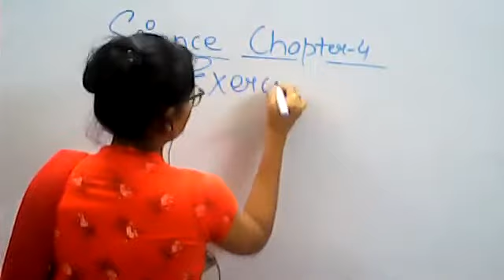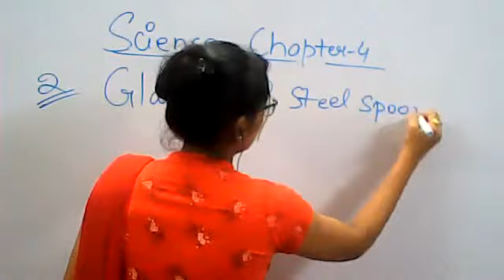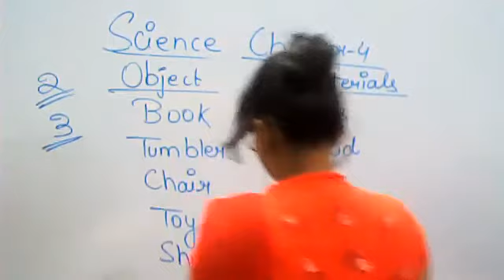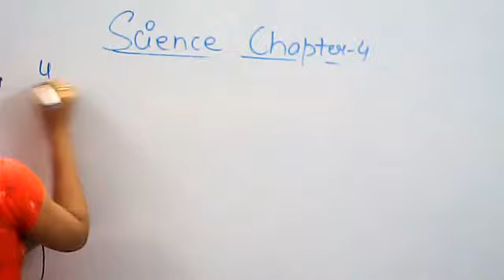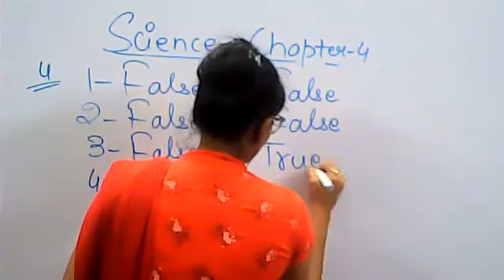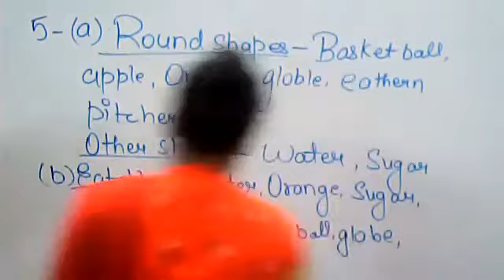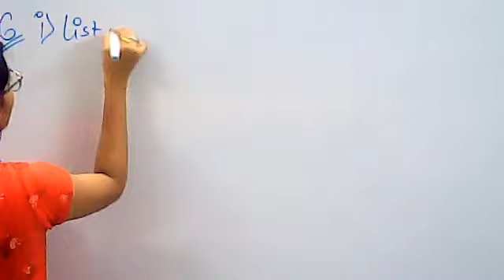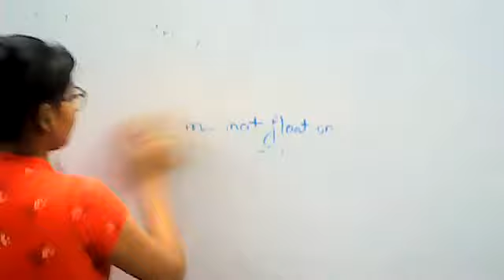Class-6th Science Chapter-4